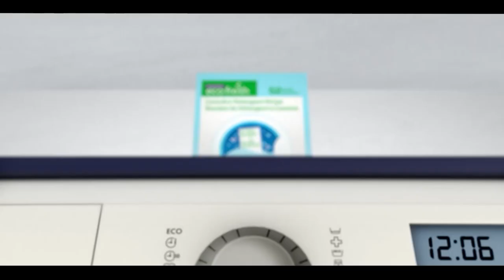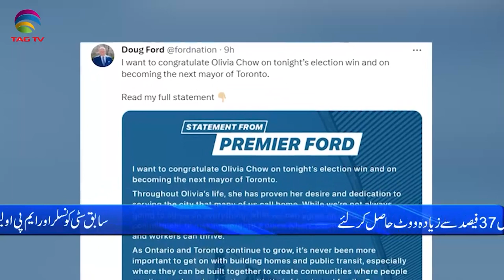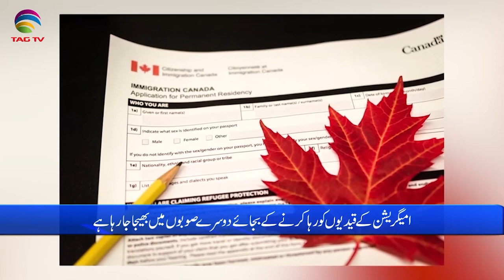International and Canadian News - june 27, 2023